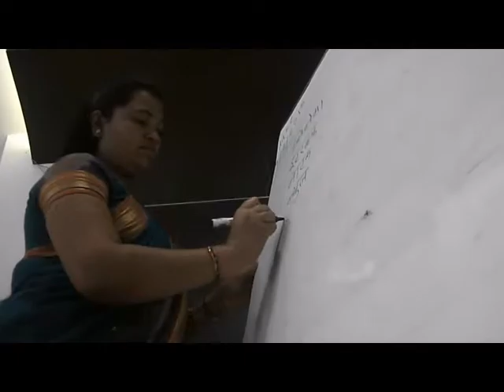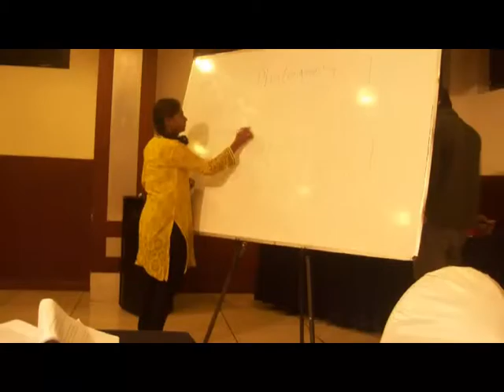New Journeys: From Correspondent to Trainer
Amol Lalzare and Zulekha Sayed joined Video Volunteers as members of a community video unit in Mumbai. They then became Community Correspondents for IndiaUnheard and covered stories from the urban slums of Mumbai to highlight issues that affect them.

Rohini Pawar has been an IndiaUnheard Community Correspondent since 2010. She has been bringing positive changes to her community in Walhe, Maharashtra through her videos on issues like getting equal wages for women and child marriage among others.

Now the three of them are going to become trainers and will help new recruits become IndiaUnheard Community Correspondents.